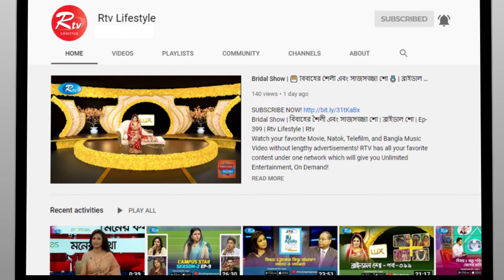পানিবাহিত ছোঁয়াচে রোগের ক্ষেত্রে খাবার পানি কতটা গুরুত্বপূর্ণ ভূমিকা রাখে | Rtv Health Program